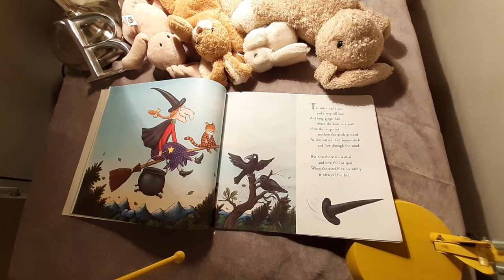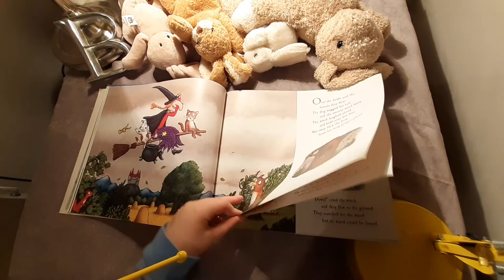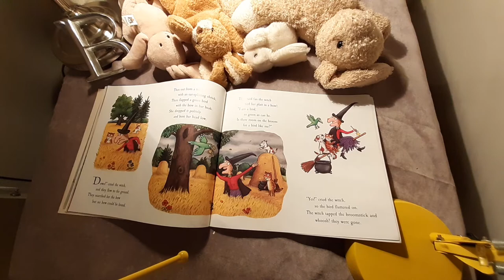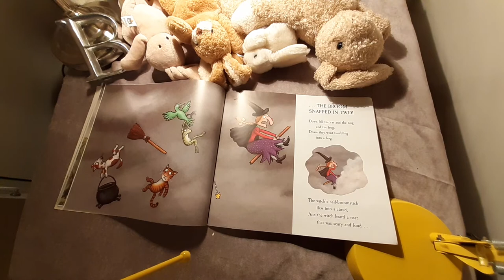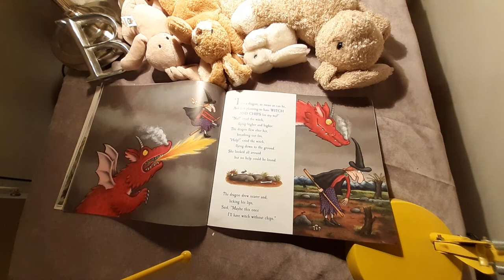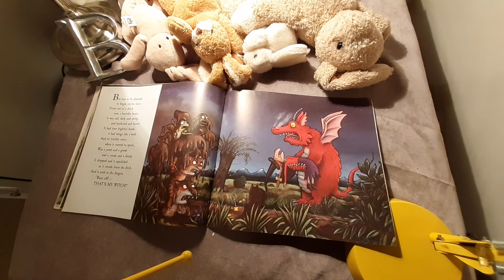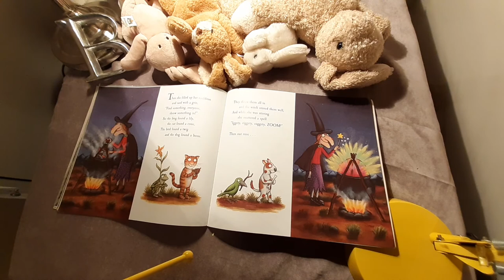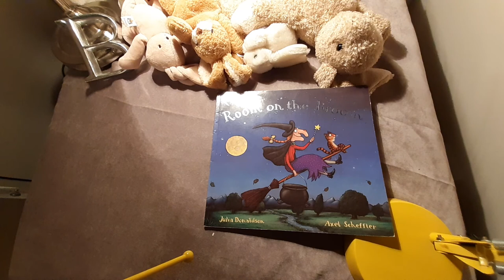Room on the Broom, Julia Donaldson; children's story. English, school, bed-time reading, Bunny Books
A book read by Bunny Books ; perfect for English lessons, pre-school and school reading practice, and bed-time reading.